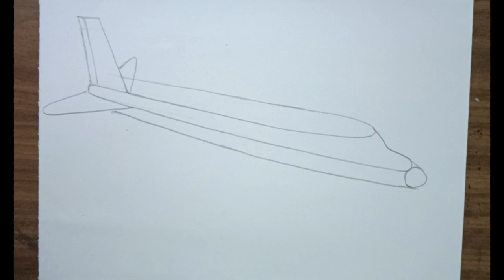How to draw Aeroplane in pastel colour।। Artist Pradip pal Tutorial ♥️ Suryadeep Art Gallery।।